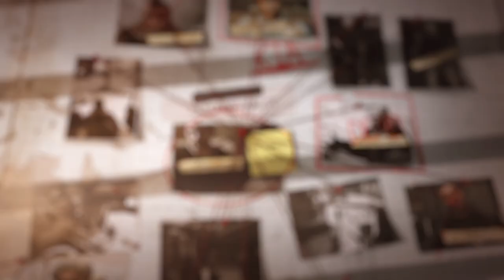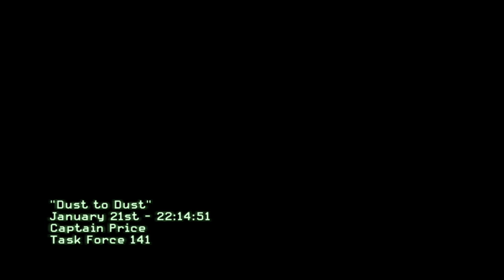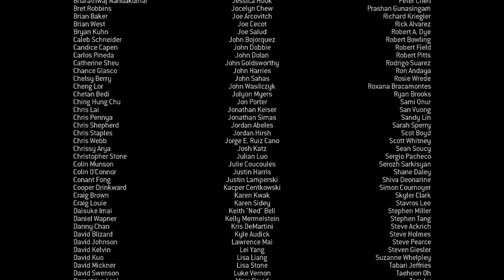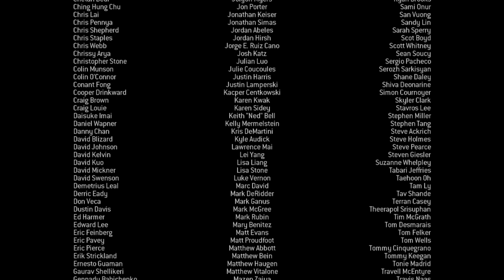Call Of Duty: Modern Warfare 3 [PC] Walkthrough Gameplay - Part 16 - Dust To Dust - Finale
Welcome Back To Part 16 And The Finale Of This Call Of Duty: Modern Warfare 3 Walkthrough. Join Me As We Explore The Story Of The Remainder Of The Now Disavowed Task Force 141 And Their Fight Against Makarov. If You Are New To This Channel Or You Have Been Here Before And You Haven’t Already, Please Be Sure To Subscribe To The Channel As It Greatly Helps My Channel Grow.